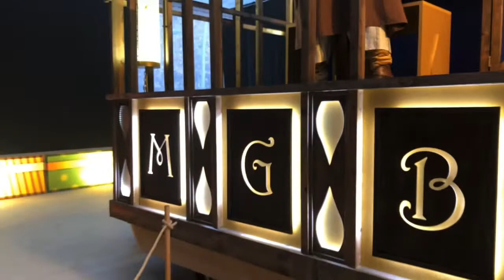Un recorregut màgic al Campament Reial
Des del 4 de desembre al 5 de gener del 2021 els nens i nenes de la ciutat poden fer un recorregut a la màgia de la Cavalcada de Ses Majestats els Reis d'Orient a Mataró